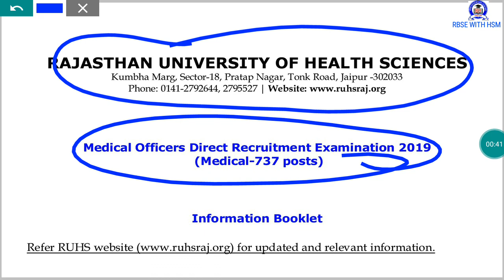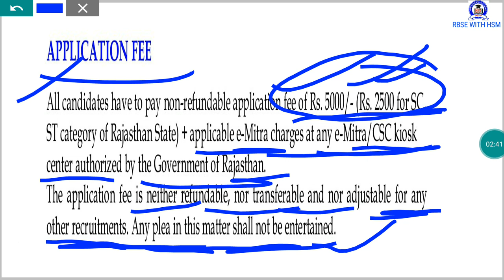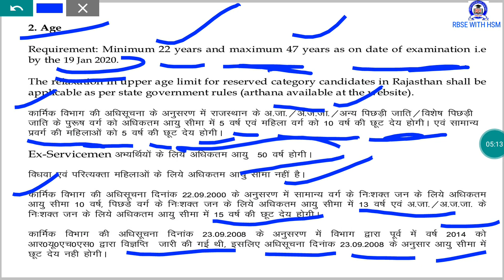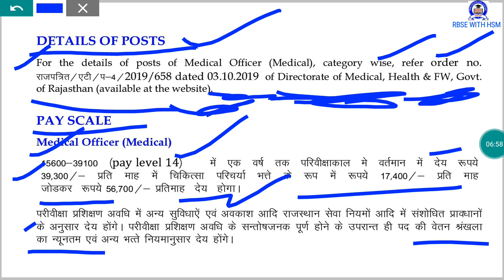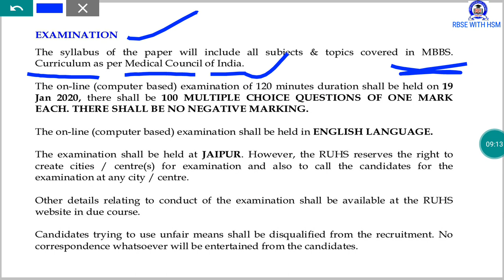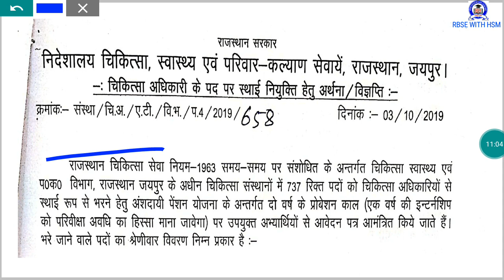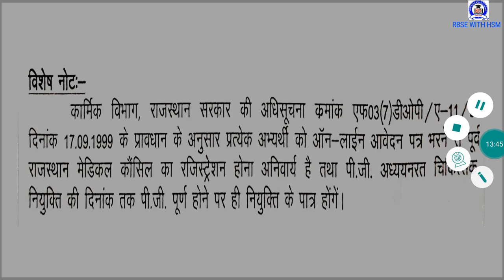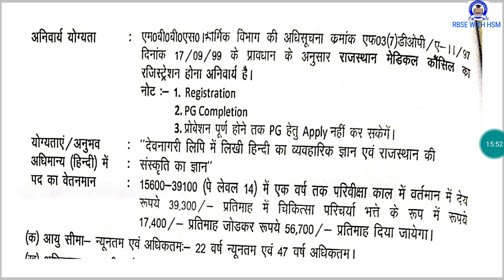चिकित्सा अधिकारी सीधी भर्ती 2019 | राजस्थान स्वास्थ्य विज्ञान विश्वविद्यालय,जयपुर